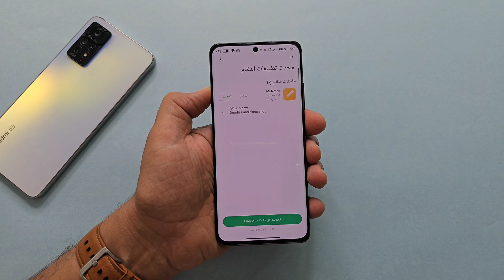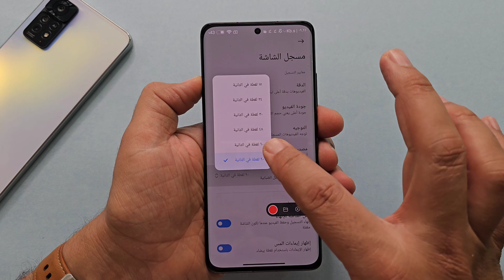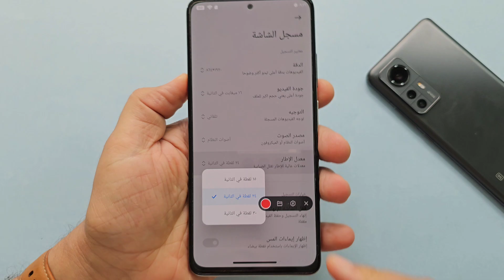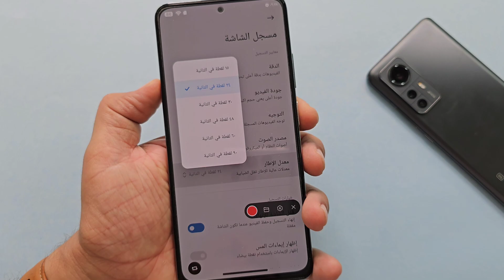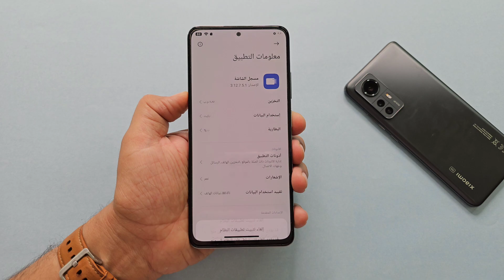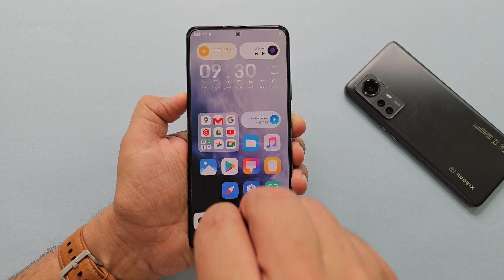وأخيراً مسجل شاشة MIUI 14 الجديد يجلب إضافات جديدة وسر لا تعرفه ‼️SCREEN RECORDER MIUI 14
تحديث مسجل الشاشة الجديد لهواتف شاومي ريدمي بوكو Screen Recorder miui 14
"يمكنك تثبيت مسجل الشاشة على هواتف شاومي لتسجيل مقاطع الفيديو من شاشة الهاتف بكل سهولة ويسر."
"مع تثبيت مسجل الشاشة على هواتف شاومي، ستتمكن من تسجيل فيديوهات عالية الجودة لنشاطك على الشاشة بصوت وصورة واضحة."
"مسجل الشاشة الجديد لهواتف شاومي يأتي مع إضافات جديدة ومميزة تساعدك في تخصيص تجربة التسجيل وضبط إعدادات الفيديو حسب احتياجاتك الشخصية."
"يوفر مسجل الشاشة لهواتف شاومي ريدمي وبوكو معدل إطارات جديد يتيح لك التسجيل بمعدلات متنوعة، مثل 30 إطارًا في الثانية، 60 إطارًا في الثانية، 90 إطارًا في الثانية، 24 إطارًا في الثانية، و48 إطارًا في الثانية، لتحقيق تجربة تسجيل سلسة ومذهلة."
"مع مسجل الشاشة الجديد المتاح في MIUI 14، ستكون قادرًا على تسجيل مقاطع فيديو عالية الجودة بكل سهولة واستخدام العديد من الميزات الإضافية المتاحة لتحسين تجربة التسجيل."

للشراء  من موقع علي اكسبرس AliExpress
يجب أن يكون لديك تطبيق التيليجرام حتى تستطيع تحميل جميع تحديثات miui 14 شاومي ريدمي بوكو
يجب أن يكون لديك تطبيق التيليجرام حتى تستطيع تحميل وتثبيت مسجل الشاشة الجديد 👇👇👇